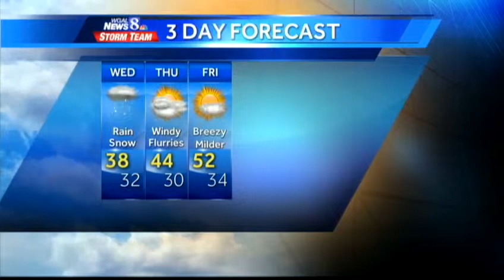Precipitation expected to develop late morning, early afternoon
The National Weather Service has issued a Winter Weather Advisory for parts of the Susquehanna Valley.